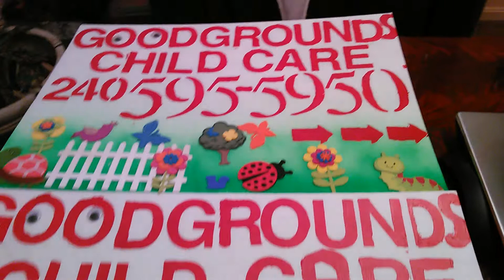Good grounds Child Care Temple Hills Maryland(11)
Weekdays, nights, weekends, before & after school, FREE DAY /NIGHT EVERY MONTH, free breakfast. Lunch. snack. dinner, potty training,  we work with your schedules, YES WE TEACH!! And We also accepts C